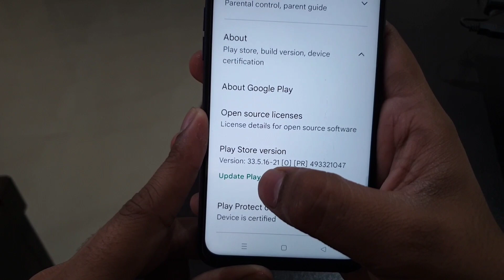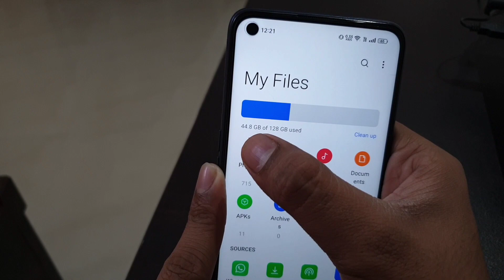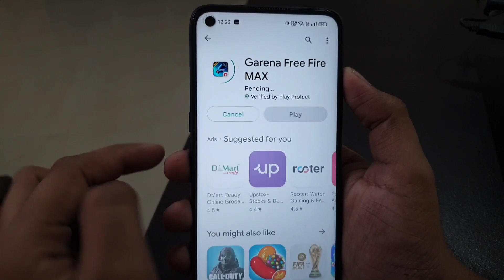Play Store Se Free Fire Download nahi horaha hai to kya kare ? Free Fire not Loading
PlayStore Se Free Fire Download nahi ho
raha hai to kya kare ? Free Fire not Loading

Talk soon,
Abid Akay